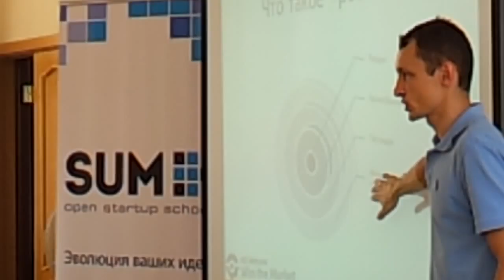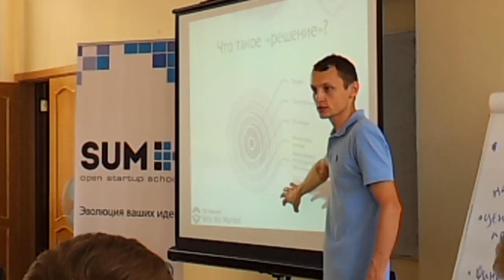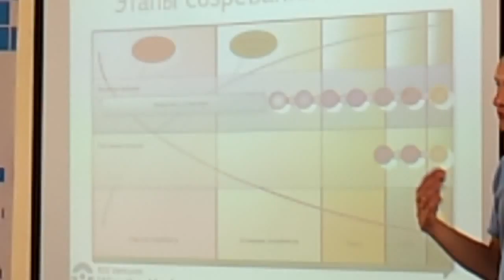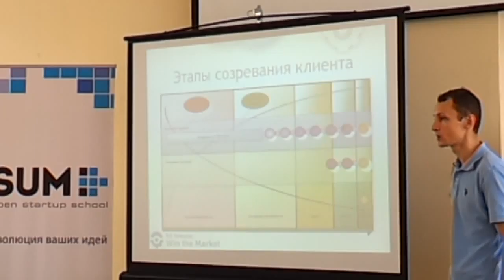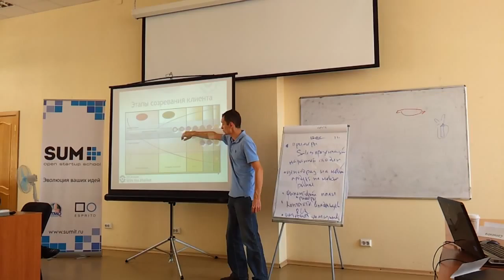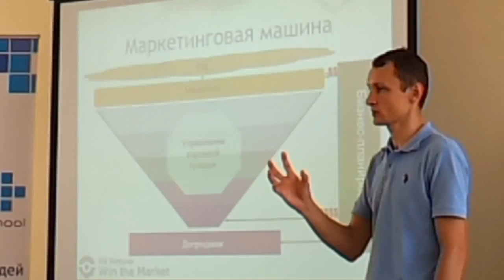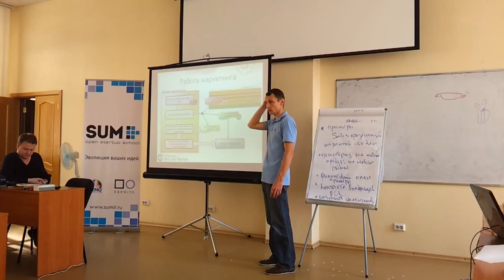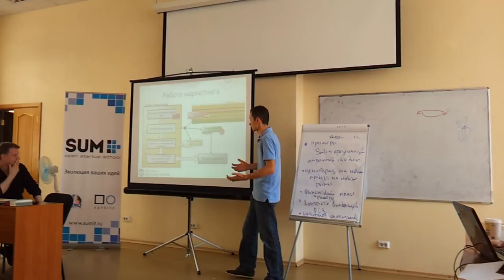SUMIT4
Стартапы, вывод продукта на рынок